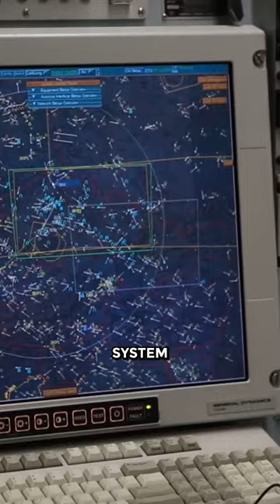How will AWACS Aircraft Counteract Air-to-air Anti-radar Missiles?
AWACS certainly will have defensive systems against missiles. Still, their primary defense is their location well away from the conflict, its constant escort of F-15s in the past, and likely F-22 fighters if available. AWACS is an airborne radar system that detects aircraft, ships, vehicles, missiles, and other incoming projectiles at long ranges.